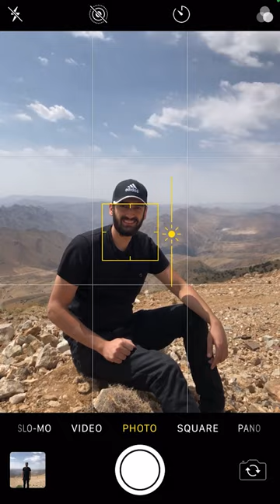The idea of professional portrait photography with a mobile phone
Hi guys
In this tutorial, I will teach you how to take professional photos with your mobile phone